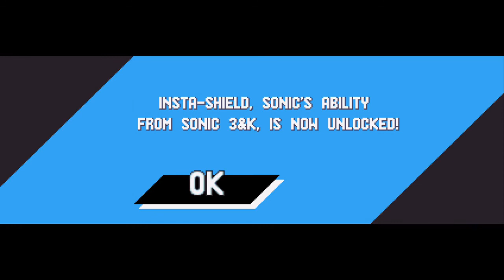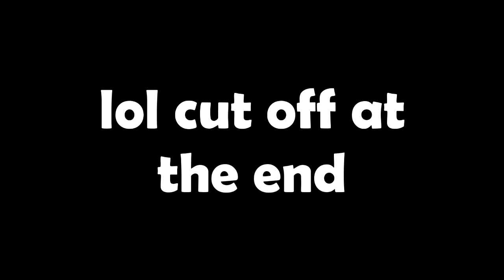Let's Play Sonic Mania Part 9: Robotic Doppelganger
Time to face off against Metal Sonic!
This boss was really hard...
Expect a few deaths in this part.